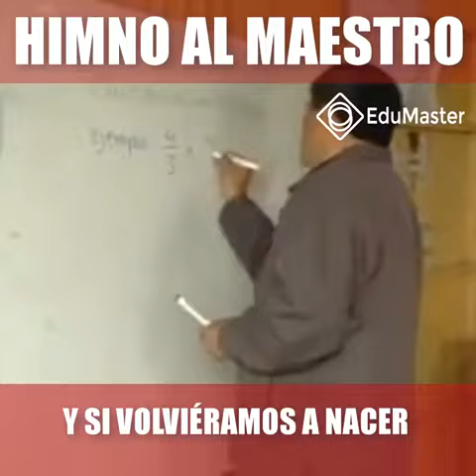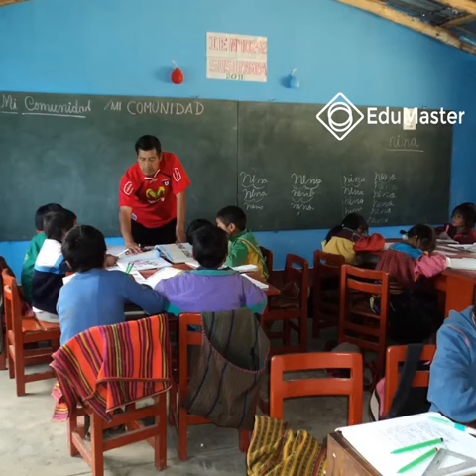Chosica: Feliz día Maestro 2020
Himno al maestro.
06 de Julio. Feliz día Maestro